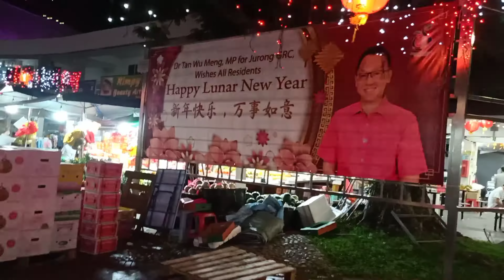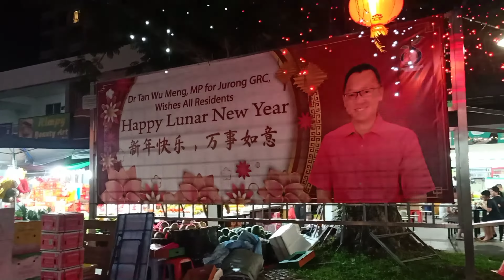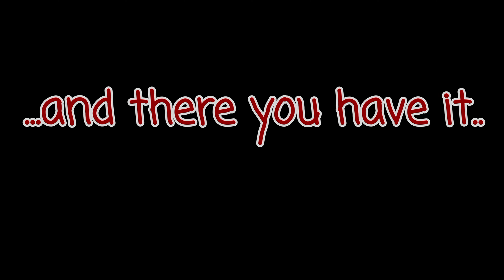An Evening At Clementi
Spent my Monday evening at Clementi.